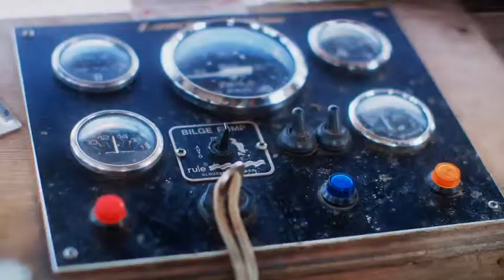Fishermans Friend, Never without a friend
Hans and Sven, have an accident on a boat while missing their good friend @TheSonicScrew. Lucky escape for your buddies.